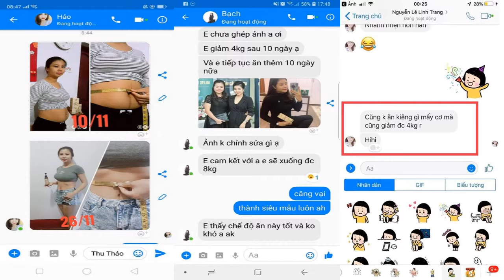giảm cân nhanh sau sinh.0987985330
❌❌❌GIẢM MỠ CÙNG NGÔI SAO❌❌❌

Bạn nghĩ giảm cân nó đơn giản vậy Sao.
Cứ uống 1 tháng là hợp và về dáng đẹp ngay Sao.

Tôi xin lỗi bạn nếu nhanh như vậy thì bạn đang uống chất kích thích thôi.

Còn Delim_giảm_cân_an_toàn_số_1_Việt_Nam cần có thời gian đào thải mỡ thừa theo đường nước tiểu ra ngoài.

Nó không làm bạn mất nước hay mệt mỏi.

👉Thực sự Bạn_muốn_giảm_cân_lành_mạnh thì hãy chọn DELIM ngay thôi.